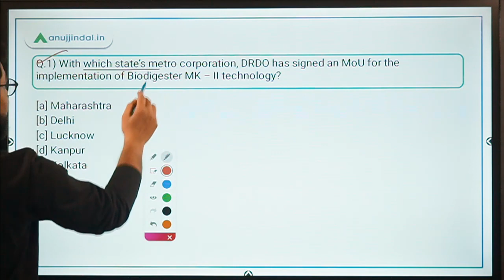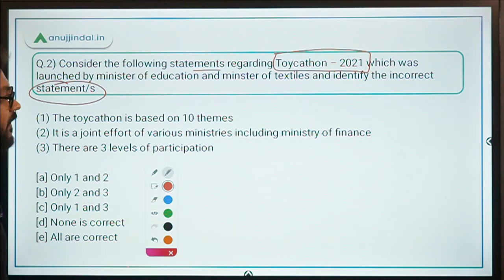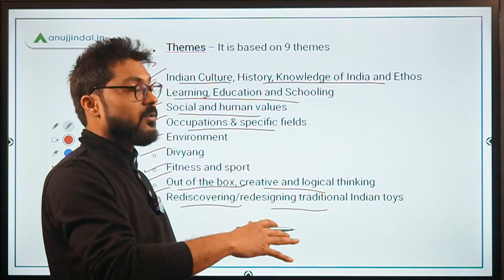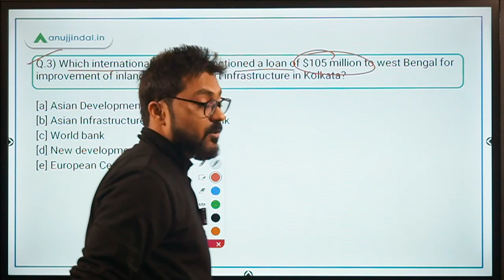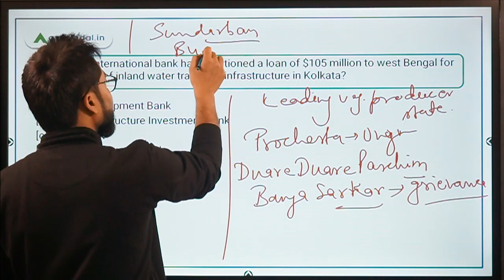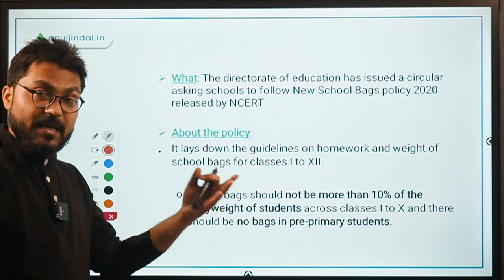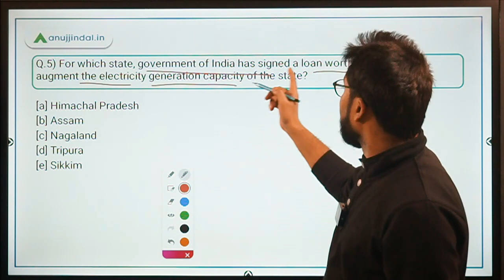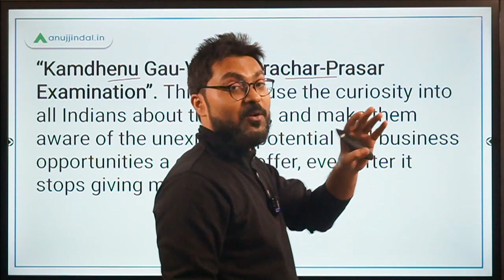PIB 247 | PIB Analysis | Current Affairs | Day 189 - by Manish Mishra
In this session, we will discuss about Toycathon 2021, School Bags Policy 2020, MoU between DRDO and Maharashtra Metro, and other important PIB news.